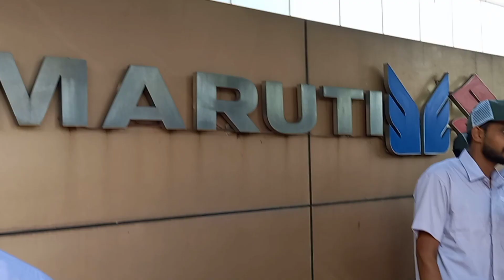Maruti Suzuki Motor New Joining TW CW APPRENTICE Date Maneswar And Gurgaon Plant Hariyana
10th pass campus job
12th pass campus job